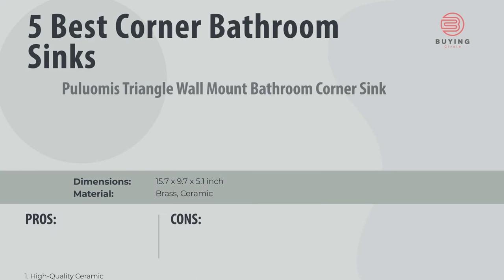Corner Sinks | Top 5 Best Corner Bathroom Sinks | Small Corner Sink Unit | 2021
In this video, we covered the Top 5 Best Corner Bathroom Sinks. We hope that you love the products we recommended!

1.✅ Puluomis Triangle Wall Mount Bathroom Corner Sink
2.✅ Tangkula Wall Mount Corner Sink
3.✅ Barclay Corner Wall-Hung Sink for Bathroom
4.✅ Cerastyle Corner Wall Mounted Bathroom Sink
5.✅ Renovators Corner Wall Mount Small Bathroom Sink

Info:

1. Best Corner Sinks,
2. Best Corner Bathroom Sinks,
3. Bathroom Corner Sink,
4. Bathroom with Corner Sink,
5. Bathroom Corner Sink Vanity,
6. Bathroom Corner Sink Cabinet,
7. Bathroom Corner Sink Unit,
8. Small Corner Utility Sink,
9. Modern Corner Bathroom Sink,
10. Small Corner Sink Unit,

The footage in our videos made as educational material or promotional intention. If you find any of your copyrighted material in this video, please leave us a message so that we can resolve the issue or notify us via YouTube comments or email.